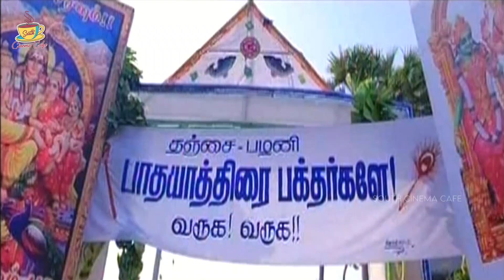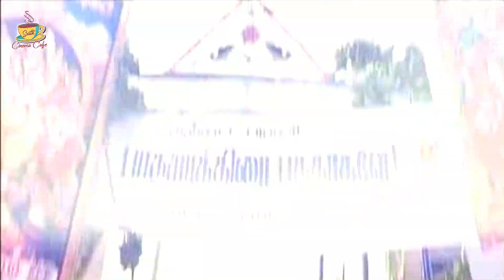ఏంటి అలా చూస్తున్నావ్-Mahalakshmi Telugu Movie Special Part 1 | Ananya Cute Unni Mukundan Love Story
Mahalakshmi Telugu Movie Special Part 1 | Ananya Cute Unni Mukundan Love Story
Movie: Mahalakshmi
Starring: Dhanush, Unni Mukundan, Ananya, Suhasini Maniratnam
Dialogues-Screenplay-Director: Subramaniam Siva